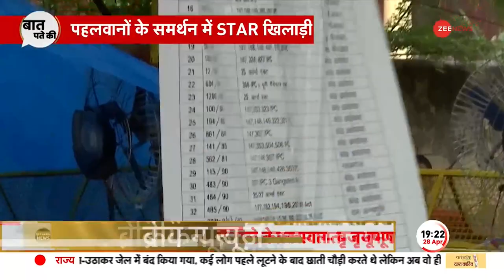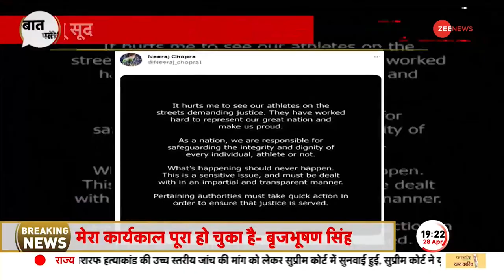Baat Pate Ki: कर्नाटक चुनाव प्रचार में BJP-Congress में जहरीली जुबानी जंग | Karnataka Elections 2023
कल कांग्रेस अध्यक्ष मल्लिकार्जुन खरगे ने पीएम मोदी को ज़हरीला सांप कह दिया था. जिसके बाद आज बीजापुर के बीजेपी विधायक बसनगौड़ा ने सोनिया गांधी को विषकन्या और चीन-पाकिस्तान का एजेंट बता दिया.

Yesterday Congress President Mallikarjun Kharge had called PM Modi a poisonous snake. After which, today BJP MLA from Bijapur, Basanagouda called Sonia Gandhi a poison girl and an agent of China-Pakistan.